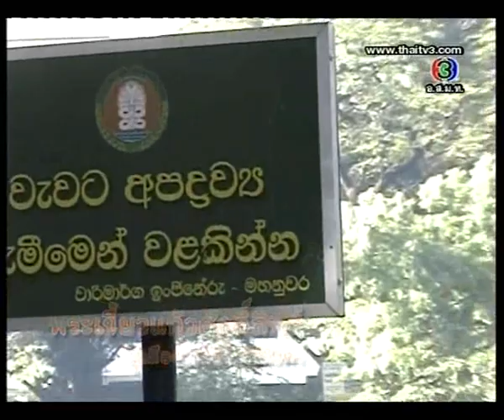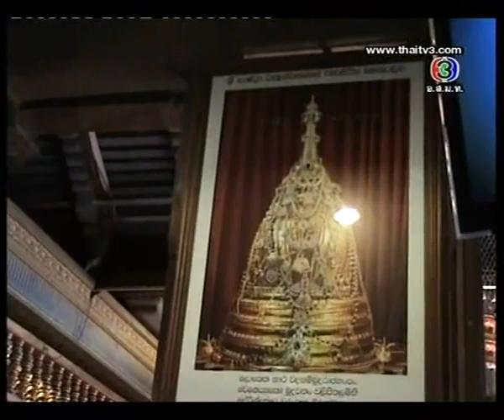ชีวิตไม่สิ้นหวัง6มค56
พระเขี้ยวแก้วศักดิ์สิทธิ์
ดูเมืองแคนดี้ ศรีลังกา